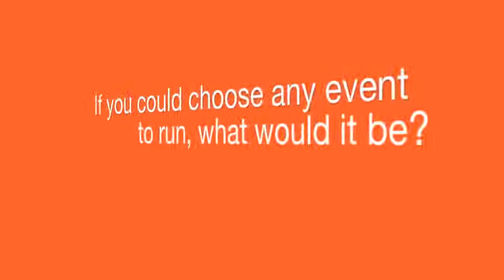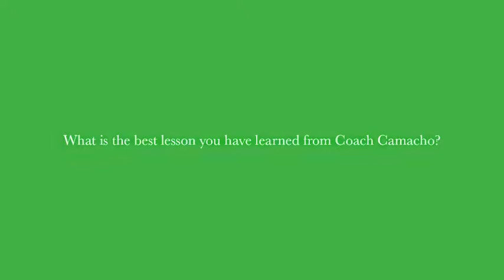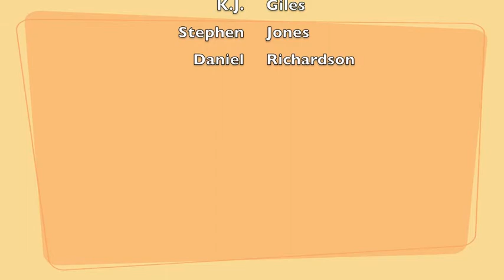Xavier Track- Racing to Xcellence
Beginning Journalism - Inside Look at Xavier's elite track squad.